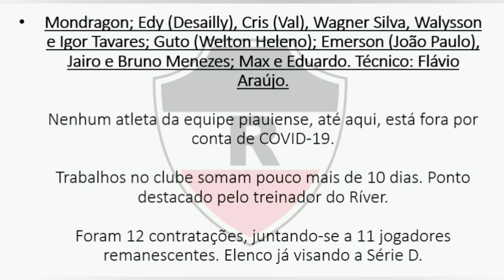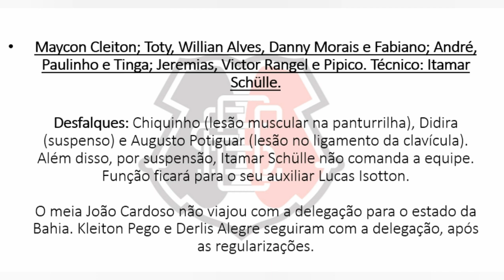#327 - RÍVER/PI x SANTA CRUZ: os detalhes do duelo de Tricolores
Confira as principais informações sobre o jogo entre Ríver x Santa Cruz, pela oitava rodada da Copa do Nordeste 2020.